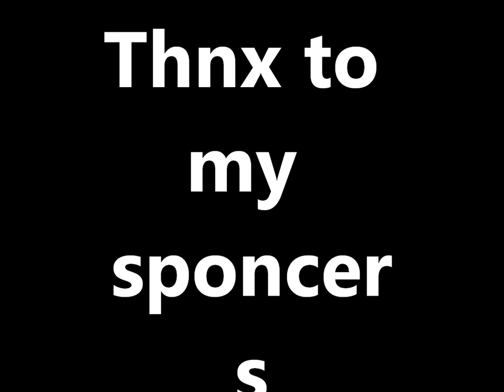Rygell boye thinking pro